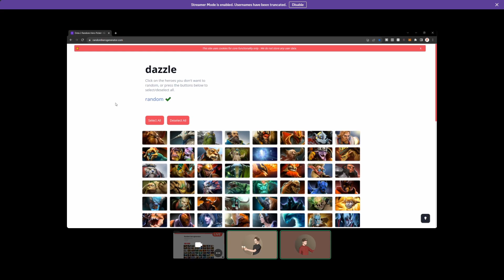LEAGUE PLAYERS ATTEMPT DOTA 2 ALL HERO CHALLENGE! - PART 1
So me and James are trying to find our mains on Dota 2 so we thought the best way to do that would be to complete the all hero challenge so we get a glimpse of every hero hero and see who we like the most so why not join us on the new journey and make sure to subscribe so you can be with us throughout the whole series!

 / illicit8​​

Youtube Friends!